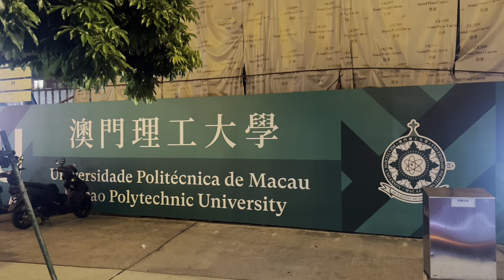澳門理工～馬六甲～回力～水塘～ 東北大馬路 ～ 黑沙環新街建華；2022.9 ； Macao Polytechnic University ～ Rua De Malaca ～Areia Preta